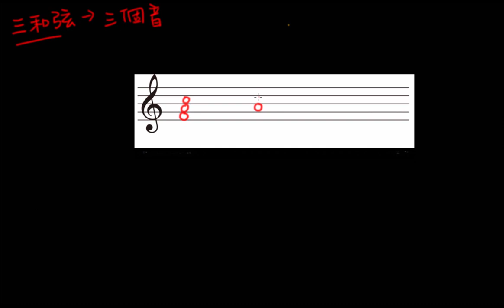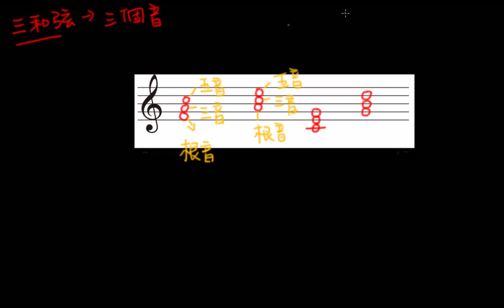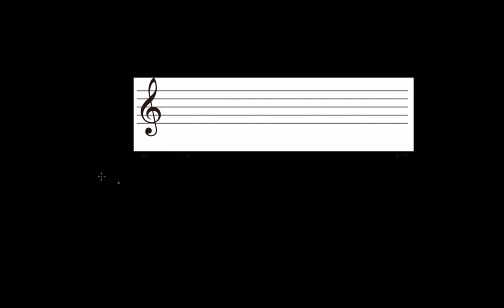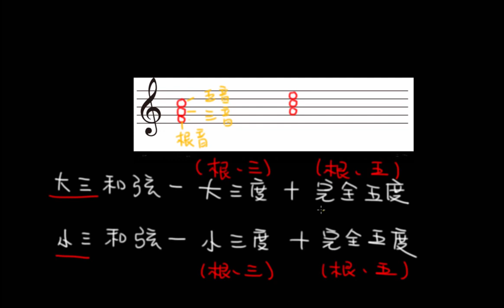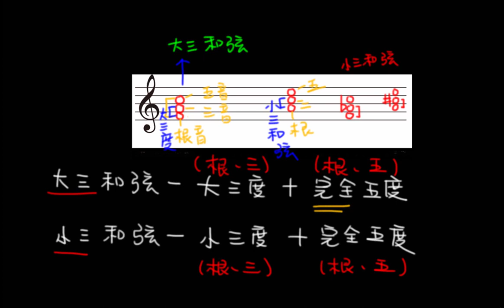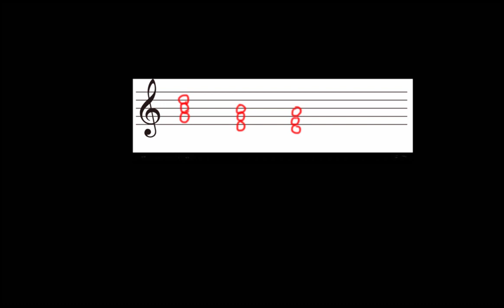三和弦：大三和弦與小三和弦